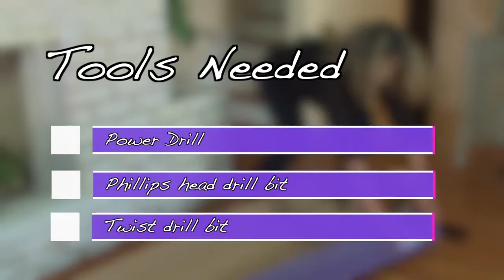Nimble Sports - Low Steel Brace Balance Beam Assembly Tutorial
Need assistance assembling your Nimble Sports low balance beam? Watch this short video tutorial to help you put together your brand new beam! All of our gymnastics equipment is Made in the USA.